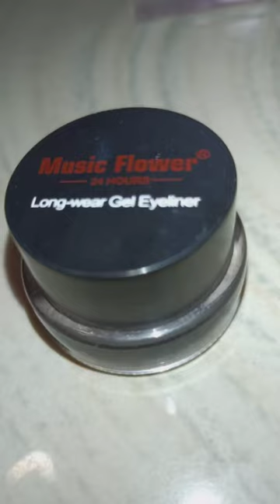Holi Special Makeup Look😍Happy Holi Guys 💚❤️💜